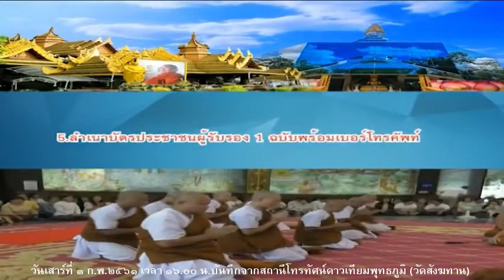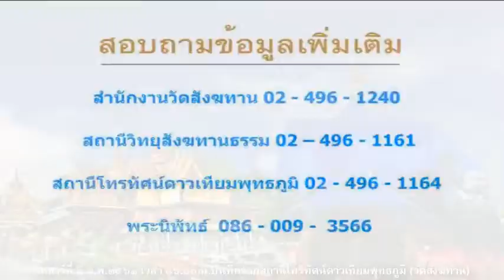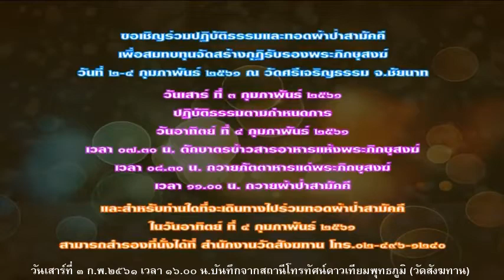วันเสาร์ที่ ๓ ก.พ.๒๕๖๑ ธรรมะสว่างใจ หลวงพ่ออุดม ปริปุณโณ วัดบ้านพลับ จังหวัดสระบุรี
รายการธรรมะสว่างใจ หลวงพ่ออุดม ปริปุณโณ วัดบ้านพลับ จังหวัดสระบุรี
 เมตตาตอบปัญหาธรรมะในรายการ